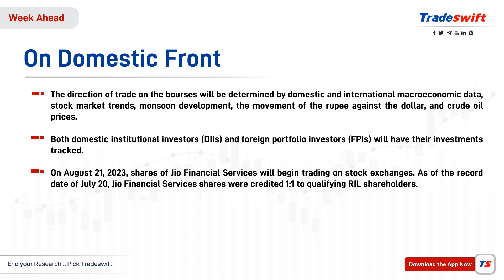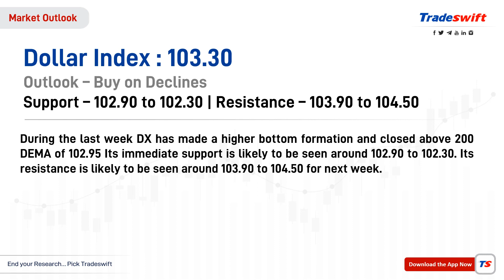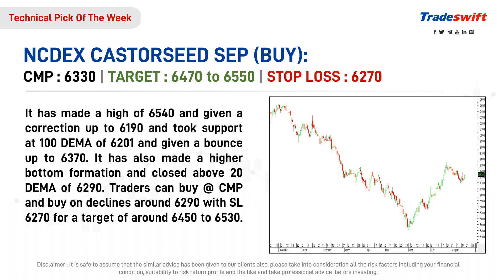Weekly Fundamental & Technical Outlook by @Tradeswift1 | 20 Aug - 26 Aug, 2023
*  Open an Account : ekyc.tradeswift.net

 • Upbeat Corporate ...